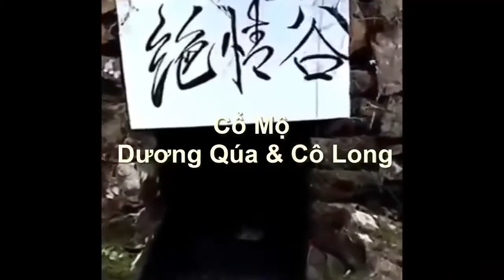Ultimate Pranks Compilation||Funny Scary Pranks||Best Funny Crazy Pranks||Top prank video 2017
This channel is posting about totally funny stuff from around the worlds.!

GYM FUNNY MOMENTS || DOING FUNNY THING IN PUBLIC || Best Girl Fails 2017 II Funny Fail Compilation II Girls funny videos 2017:

This video is so hilarious with funny pranks, fails, and vines put together in one compilation.
funny videos,Comedy,Crazy,stupid people,fails,funny videos 2017,funny people,funniest,Things,fail compilation 2016,funny video 2017,laugh,fun,Stupidity

YouTube scary videos competition. That is collection of funny scary videos.